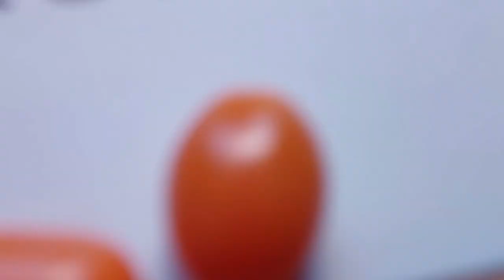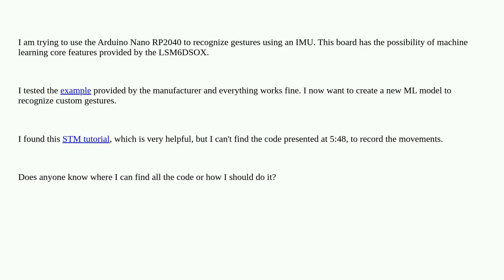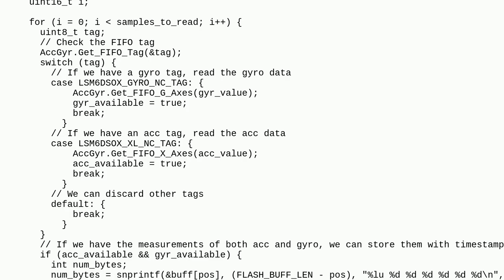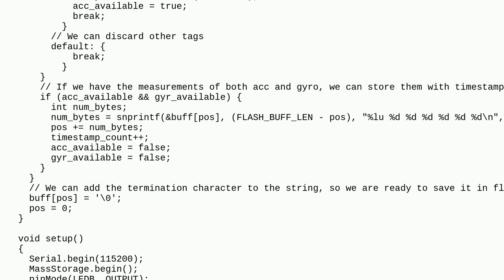Arduino: Machine learning on Arduino Nano RP2040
Machine learning on Arduino Nano RP2040

A special thanks goes out to the community

  imu arduino-nano-rp2040